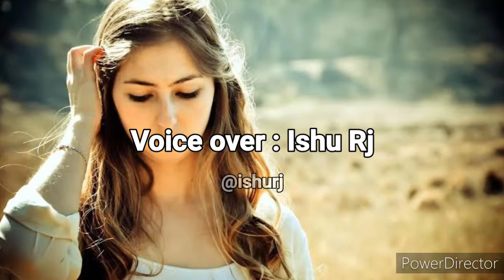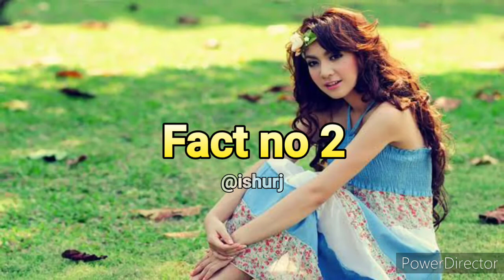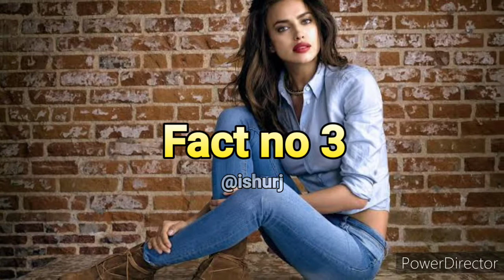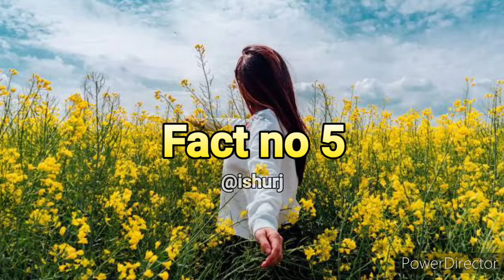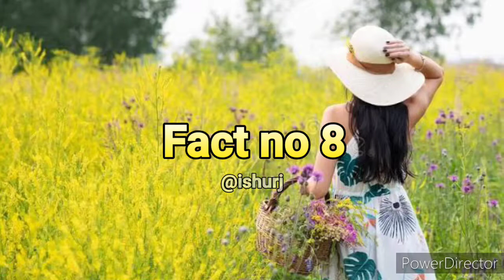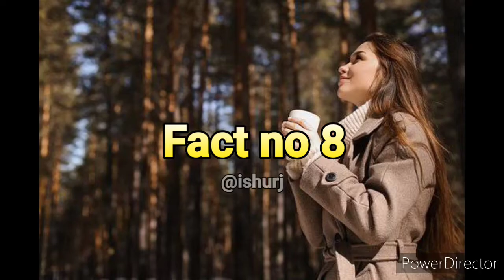Top 10 facts about girls in tamil || did you know?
This video say about Top 10 physiology facts about girls.. unknown facts of women's in tamil..

1. top 10 facts about boys

2. top 10 facts of hollywood actors 2022

3. top 10 kpop in 2022

4. top 10 best tourist places of America

5. top 10 facts tourist places in Kerala

link :-